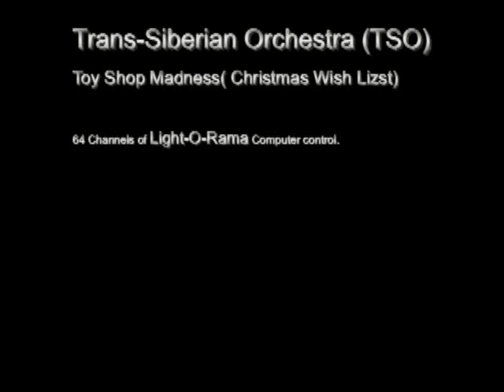TSO Christmas Wish Liszt (Toy Shop Madness)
Christmas display 2007. Done with Light-O-Rama to Transiberian Orchestra.